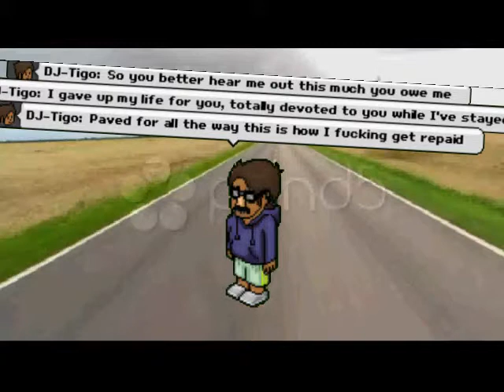Eminem - 25 To Life [Habbo Music Video]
HabWeirdo Does Not own Any of the Audio content Displayed Within this video. This video was produced and published for non-profit reasons. All rights go towards their rightfull owner(s).